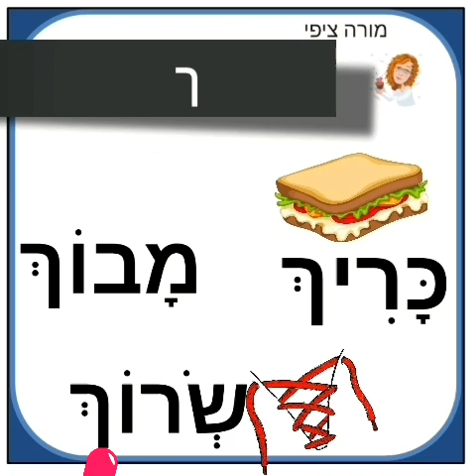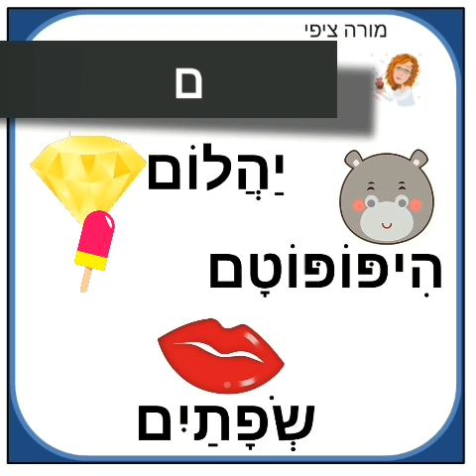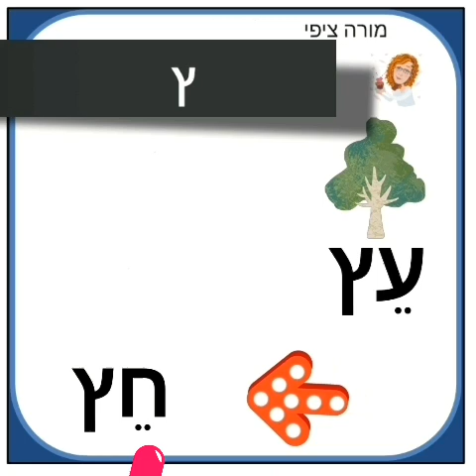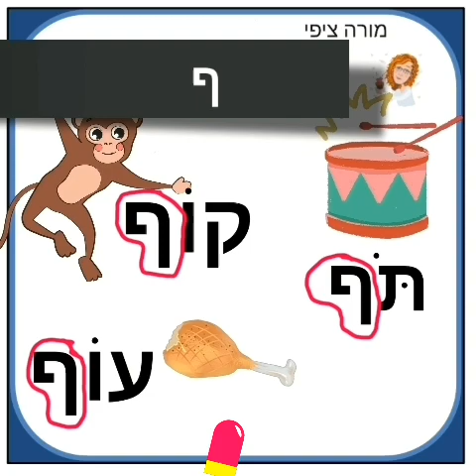אותיות סופיות + מילים